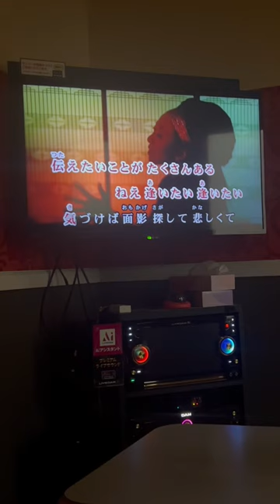MISIA shorts firsttake うたってみた